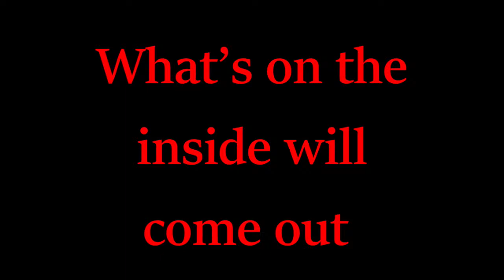What’s on the inside will come out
What’s on the inside will come out - Speller's Home - Morning - Matthew 7:15-20